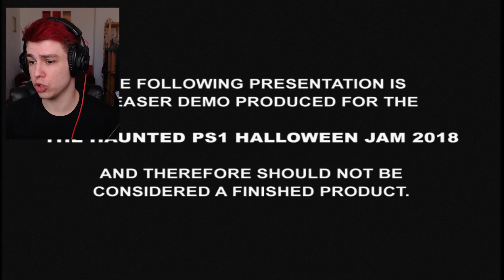Was ist doof?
Das ist doof. Doofe Doofheiten + ein Game. Mit Sev. Cool. Like.